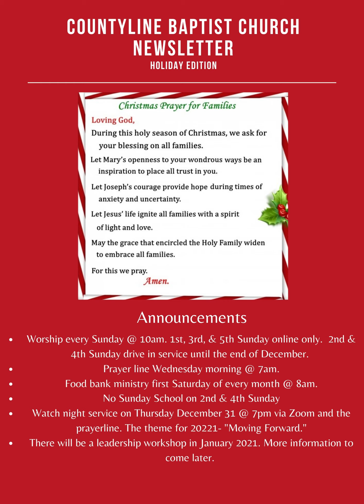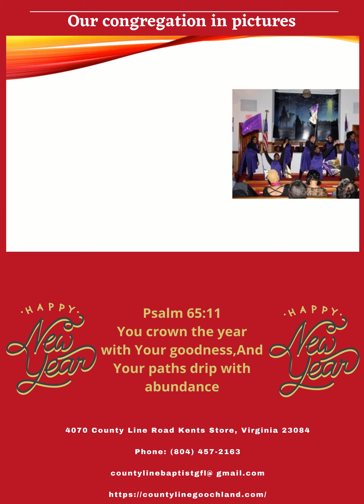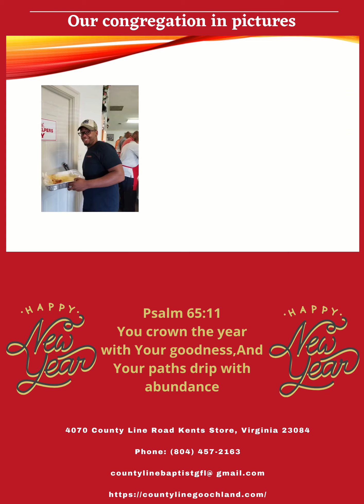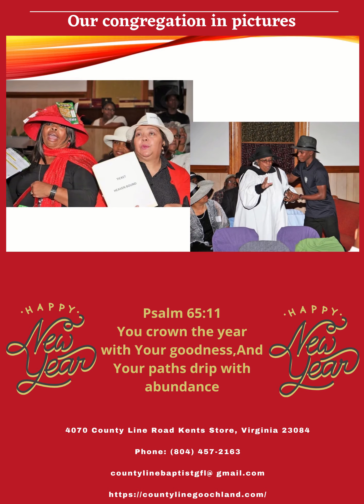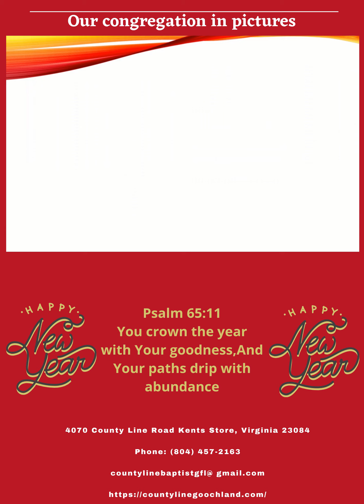CLBC Happy New Year